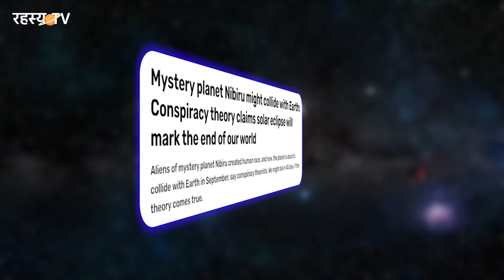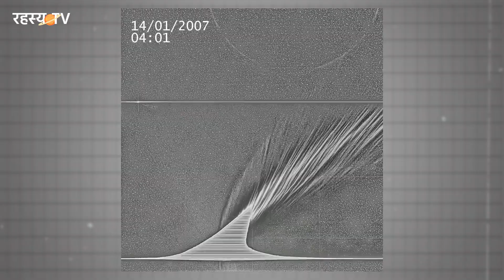क्या सौरमंडल में नौवें ग्रह का मिलना हमारे लिए खतरे की घंटी है? Solar System Lost Planet X Nibiru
Caltech researchers have found mathematical evidence suggesting there may be a "Planet X" deep in the solar system. This hypothetical Neptune-sized planet orbits our Sun in a highly elongated orbit far beyond Pluto. The object, which the researchers have nicknamed "Planet Nine," could have a mass about 10 times that of Earth and orbit about 20 times farther from the Sun on average than Neptune. It may take between 10,000 and 20,000 Earth years to make one full orbit around the Sun.

Linked to the close of the Mayan calendar, a variety of rumors spread regarding ways the world could end back in 2012. One popular contender was Nibiru, a supposed planet that some claimed would collide with Earth at the end of that year. But despite the buzz, there's no scientific evidence supporting the alleged planet's existence — and, of course, our planet survived 2012 without absorbing a massive impact.

Nibiru has been linked to NASA by various bloggers. Because of this claimed connection, space agency officials put out a statement saying that no big planet was coming to destroy Earth in 2012. What follows below is the true science and history of this supposed rogue planet, with reference to a real object, Comet Elenin, that somehow got mixed up in the whole mess.